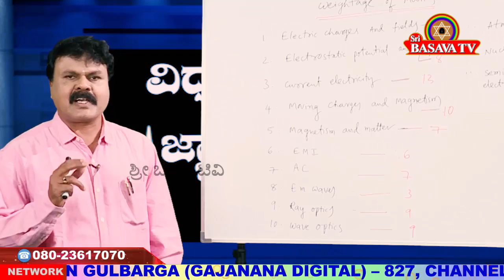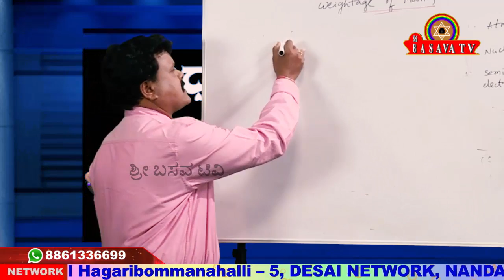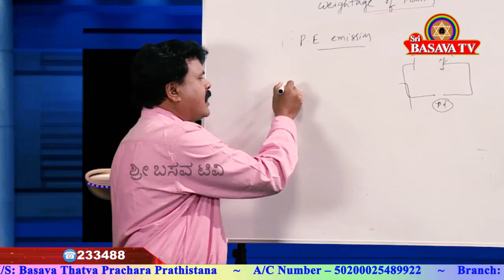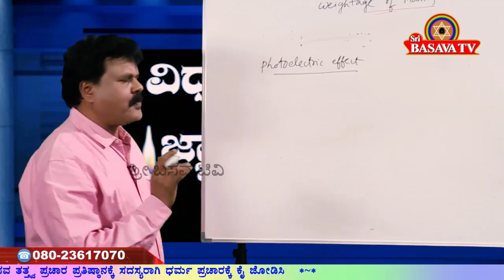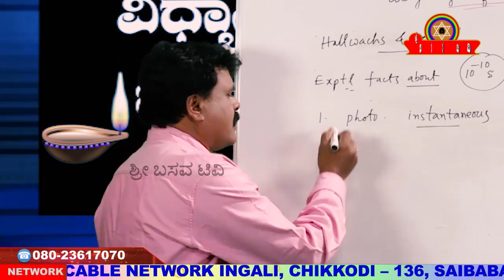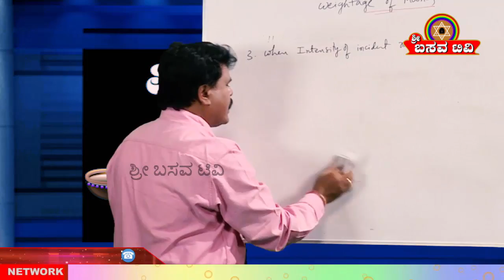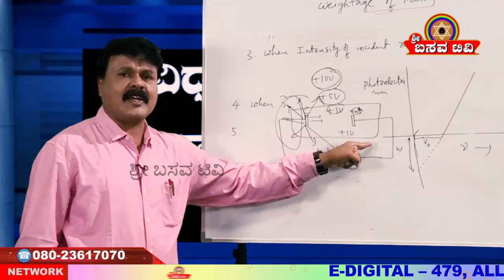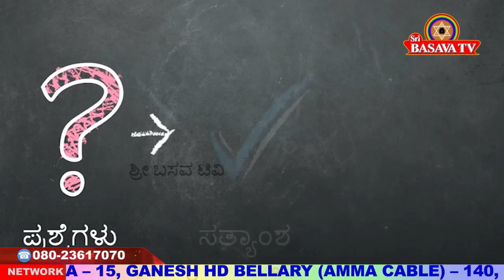Sri Basava Tv- Vidyarthigala Gnana Deepa- lamp of Student Knowledge- Physics- Ep 03